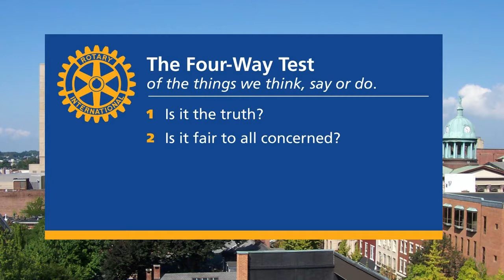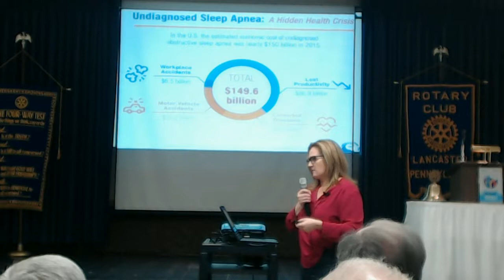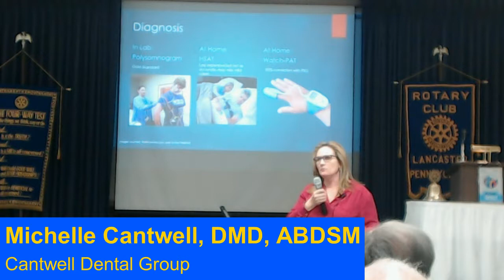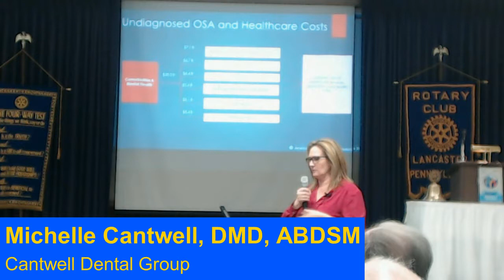1-17-18 "Sleep Apnea" - Rotary Club of Lancaster, PA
“Sleep Apnea”
Michelle K. Cantwell, DMD, ABDSM

Dr. Cantwell is a graduate of Wilkes University, located in her hometown of Wilkes-Barre, Pennsylvania.  She attended the University of Pittsburgh, School of Dental Medicine and graduated in 1998.  Upon graduation she completed a three year residency in prosthodontics at the University of Pittsburgh, School of Dental Medicine.  Dr. Cantwell received a U.S. Navy scholarship and served at Sewell's Point Dental Clinic, Naval Dental Center Mid-Atlantic in Norfolk, Virginia. She completed her active duty service as a Lieutenant Commander in 2004.

Dr. Cantwell opened Cantwell Dental Group located in Lancaster, Pennsylvania in 2005. As her prosthodontic practice grew, she found it was becoming increasingly important to devote specific time and resources to the sleep medicine portion of her practice. In 2012 she opened the Center for Dental Sleep Medicine in Lancaster, Pennsylvania to create a practice devoted solely to the needs of her sleep medicine patients.

Our team is committed to staying informed of the latest updates in sleep medicine. Dr. Cantwell is one of the 230 dentists who have completed their board certification through the American Board of Dental Sleep Medicine (ABDSM). Dr. Cantwell remains actively involved with the American Academy of Dental Sleep Medicine and is currently serving as the Chairman of the Education Committee.

She is the mother of three daughters; twins Brighid and Tierney and her youngest daughter, Rory.

Dr. Cantwell is married to Steve Staman, father to Katie and Emily. Their family resides in Lancaster, Pennsylvania.